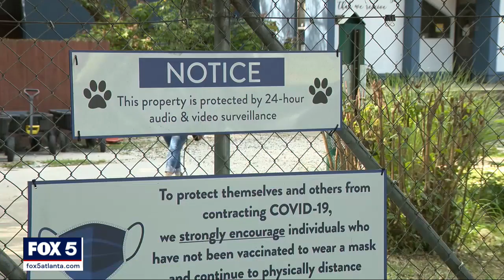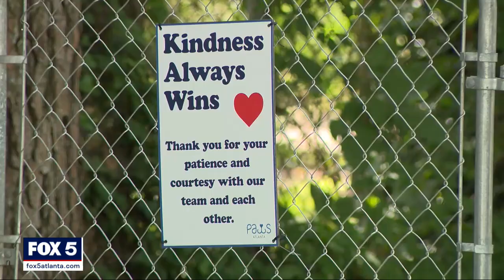Security camera captures suspect who stole dogs from metro Atlanta animal shelter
Employees at PAWS Atlanta say the shelter has been dealing with many animals abandoned at the location at night, so they've been monitoring their security cameras.